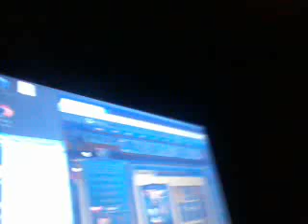Katerinca cu Ghostman-Pe Skype